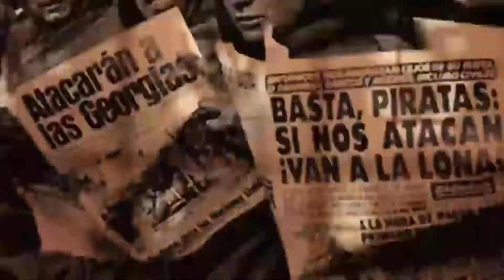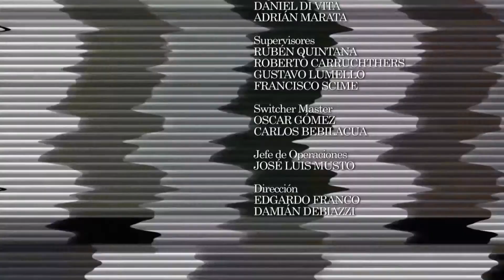Los Días Contados (16/04/18)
Invitados:

- Joaquin Blanco (Diputado Provincial - Frente Progresista)

- Osvaldo Miatello (Concejal de Rosario)